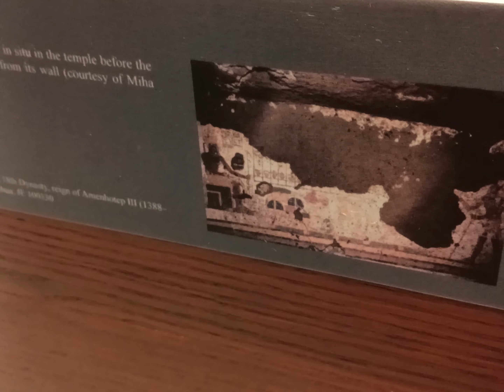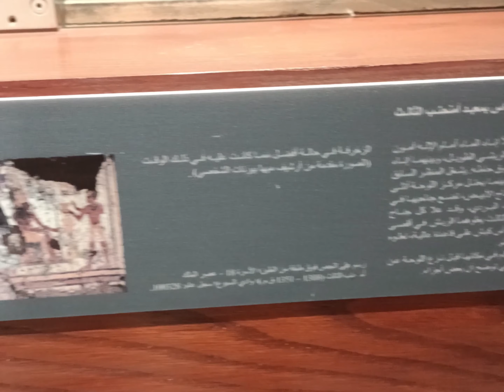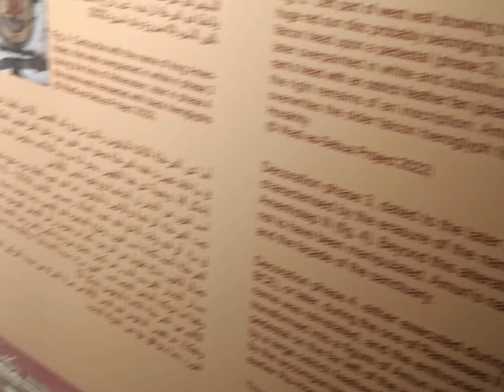قاعه جديده فتحوها فى المتحف المصري ‼️ يا ترى ايه الجديد اللى فيها ‼️